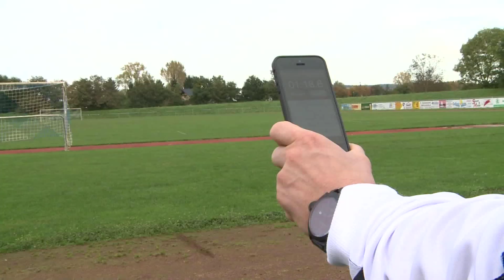Zarko Sesum bei der Reha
Zarko Sesum bei der Reha mit Physiotherapeut Sascha Pander: Nach Zarkos schwerer Knieverletzung arbeiten die beiden an seinem Comeback.
Das der Spaß dabei selten zu kurz kommt, seht ihr in diesem Video.